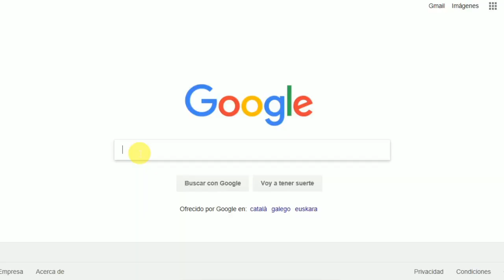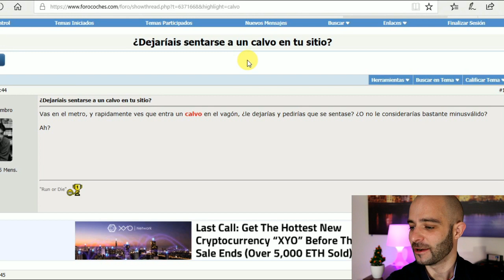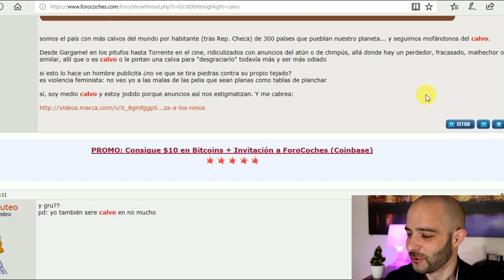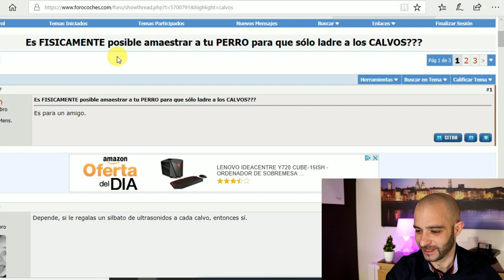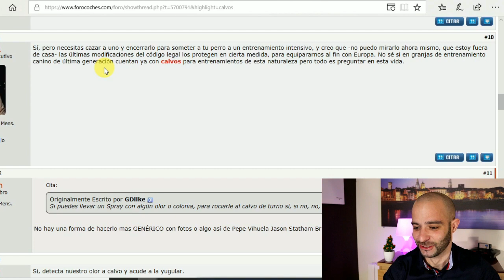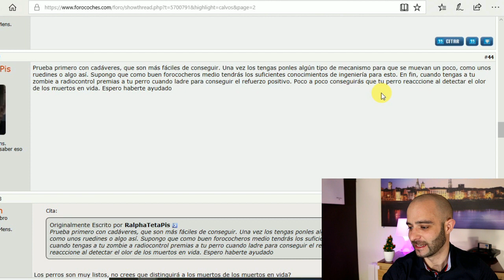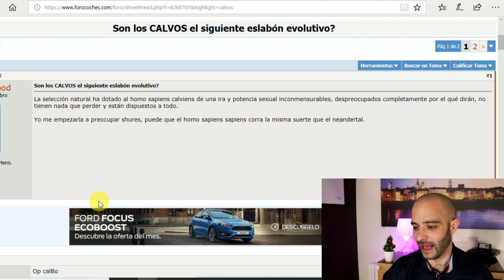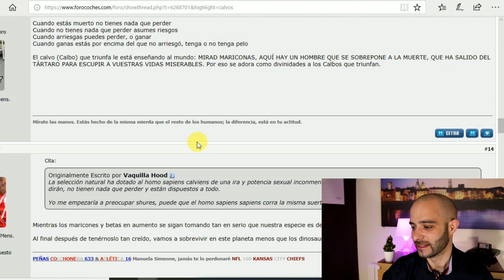Un CALVO reaccionando a FORO COCHES / Pico de oro.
Un calvo reaccionando a los temas de calvos en foro coches